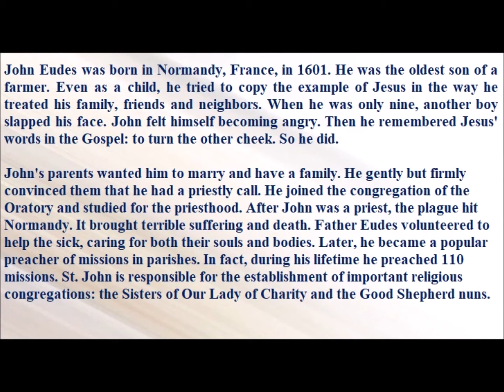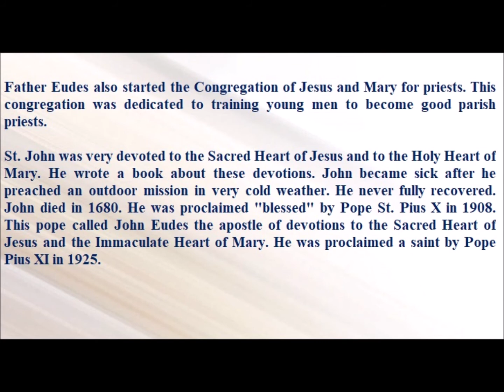Saint of the Day — August 19 — Saint John Eudes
John Eudes was born in Normandy, France, in 1601. He was the oldest son of a farmer. Even as a child, he tried to copy the example of Jesus in the way he treated his family, friends and neighbors. When he was only nine, another boy slapped his face. John felt himself becoming angry. Then he remembered Jesus' words in the Gospel: to turn the other cheek. So he did.

John's parents wanted him to marry and have a family. He gently but firmly convinced them that he had a priestly call. He joined the congregation of the Oratory and studied for the priesthood. After John was a priest, the plague hit Normandy. It brought terrible suffering and death. Father Eudes volunteered to help the sick, caring for both their souls and bodies. Later, he became a popular preacher of missions in parishes. In fact, during his lifetime he preached 110 missions. St. John is responsible for the establishment of important religious congregations: the Sisters of Our Lady of Charity and the Good Shepherd nuns. Father Eudes also started the Congregation of Jesus and Mary for priests. This congregation was dedicated to training young men to become good parish priests.

St. John was very devoted to the Sacred Heart of Jesus and to the Holy Heart of Mary. He wrote a book about these devotions. John became sick after he preached an outdoor mission in very cold weather. He never fully recovered. John died in 1680. He was proclaimed "blessed" by Pope St. Pius X in 1908. This pope called John Eudes the apostle of devotions to the Sacred Heart of Jesus and the Immaculate Heart of Mary. He was proclaimed a saint by Pope Pius XI in 1925.